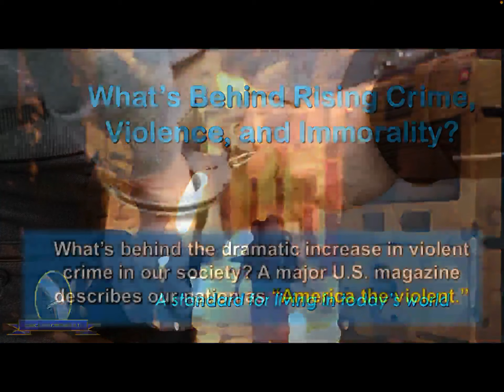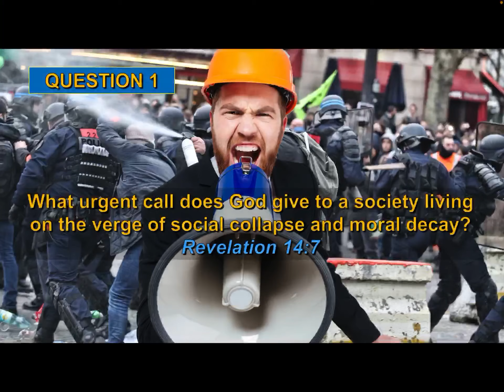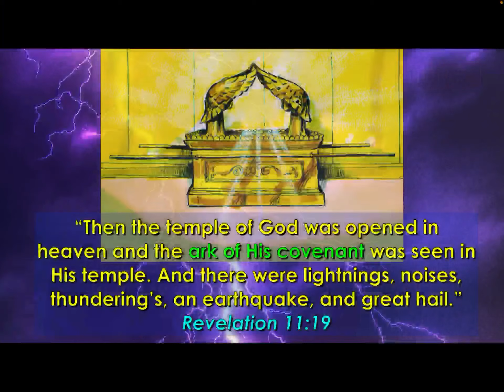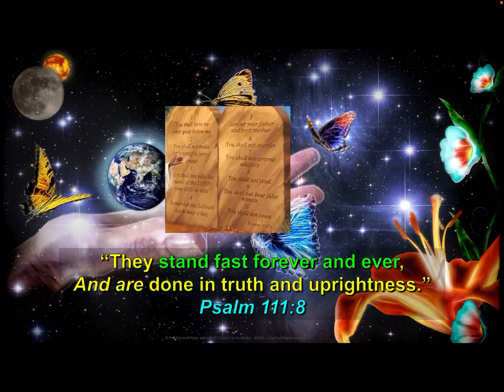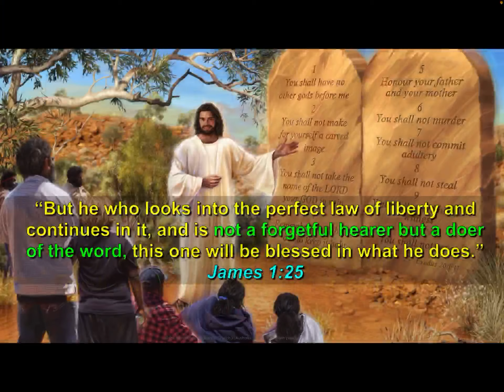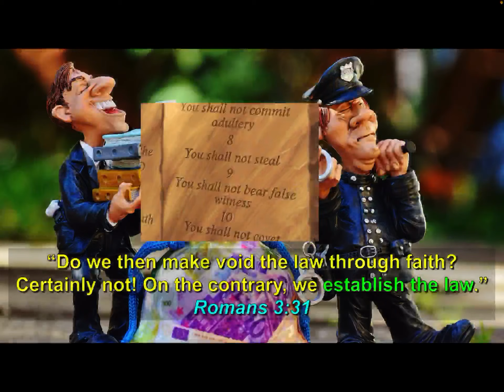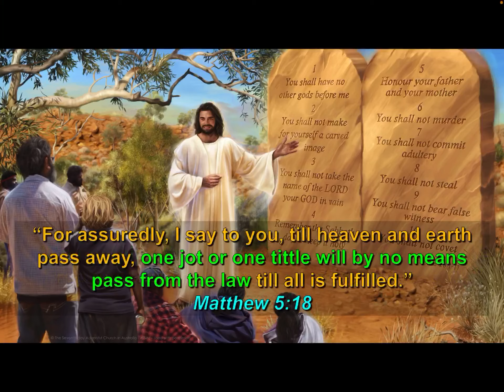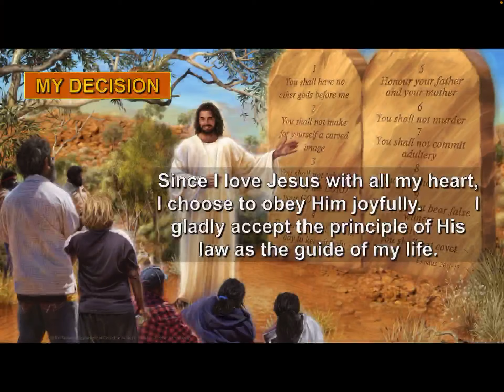A STANDARD FOR LIVING IN TODAY’S WORLD